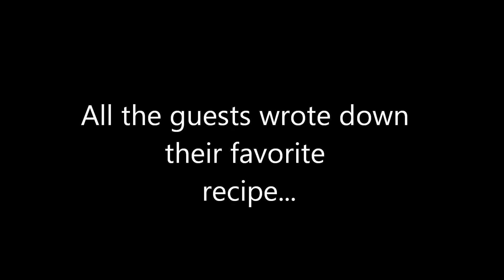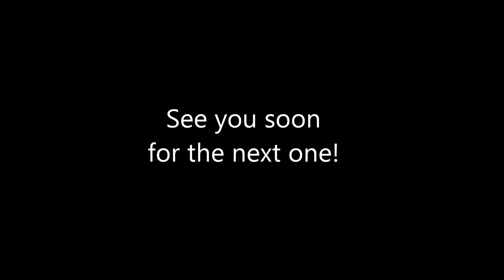Bridal shower recipe #1: Crunch Wraps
My wife had a bridal shower and all of her guests wrote down a recipe for her to have..and just for fun we decided to bring those recipes to life and show your the results!